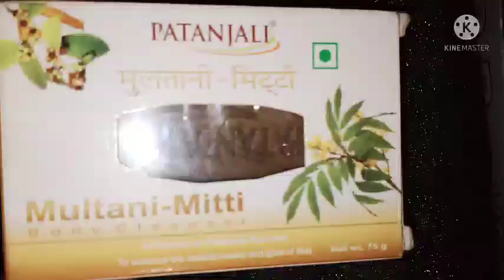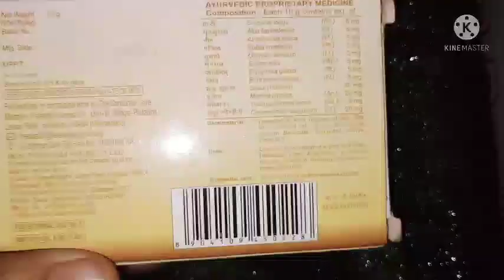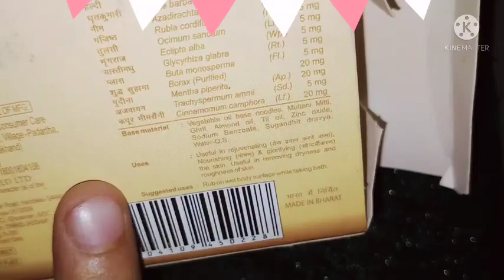Patanjali multani mitti soap review in Hindi @Angelstipsforall TRENDING best soap for oily skin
Patanjalimultanimittisoapreview in Hindi ‎Angelstipsforall  bestsoapforoilyskin @Angelstipsforall How to use prestige induction cooktop | Hindi | induction cooktop पर खाना कैसे बनाएं स्टेप बाय स्टेप